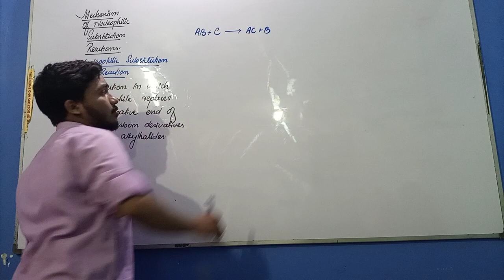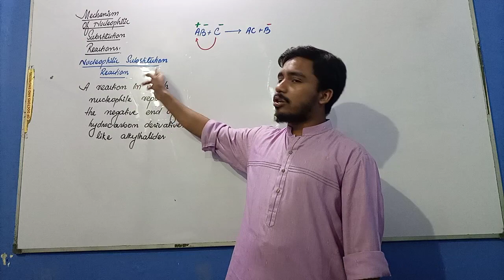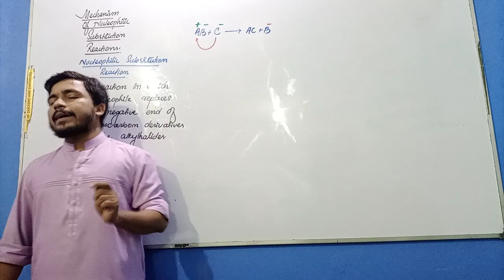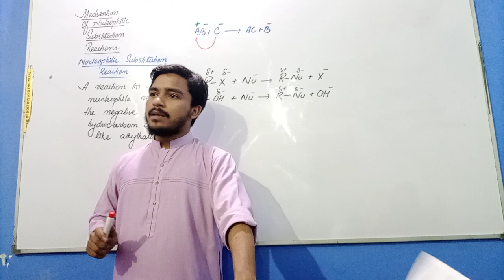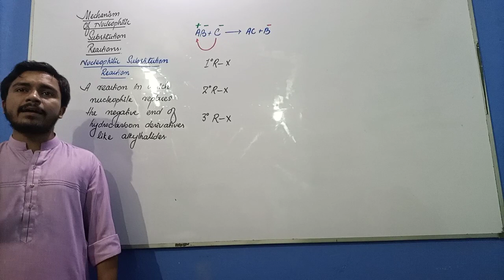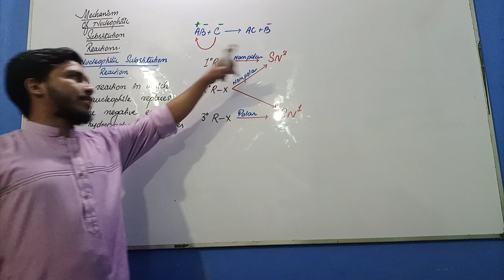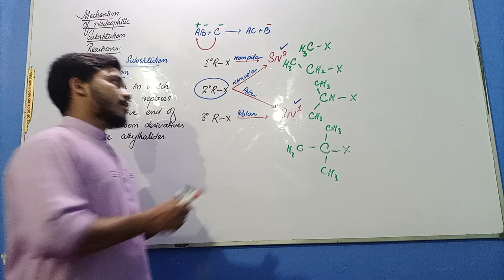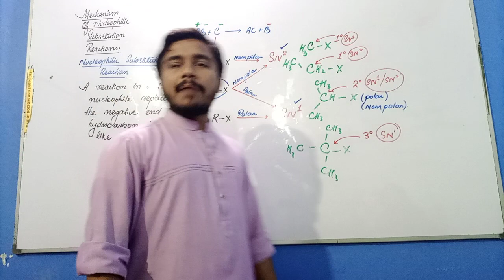Nucleophilic Substitution Reaction | Lecture -01 | XII / MDCAT / ECAT CHEMISTRY